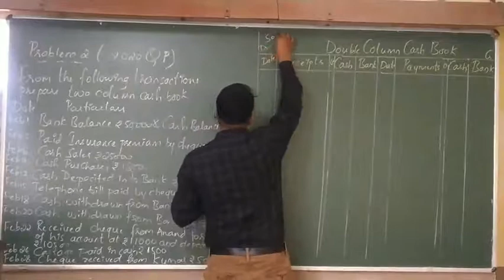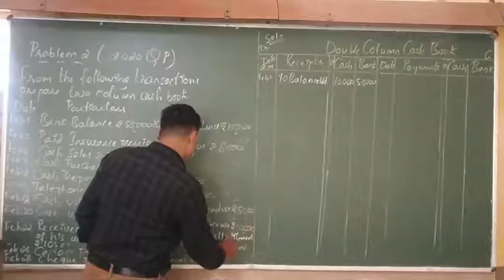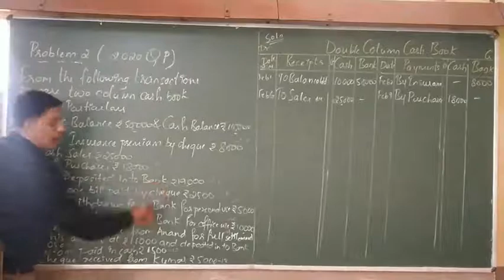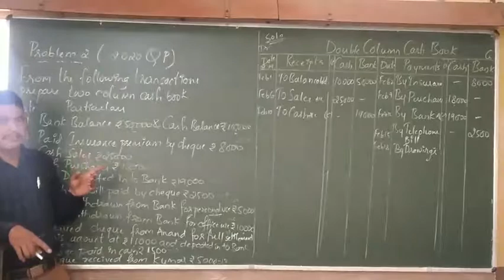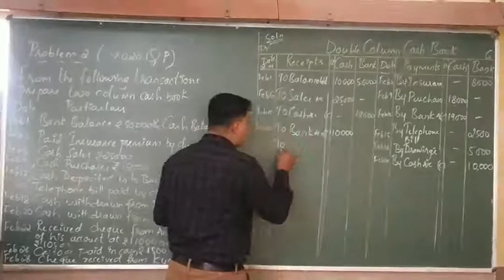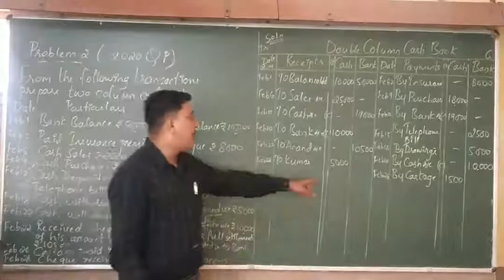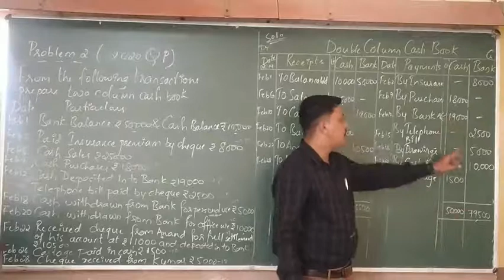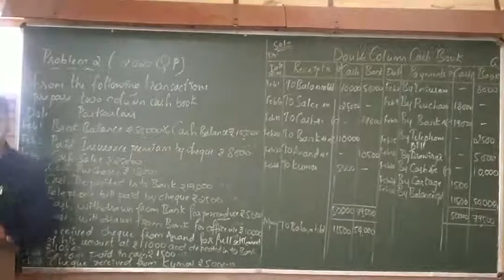Chapter 4 Recording of Transactions - II. 5/14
Double Column Cash book ( 2020 Annual Question Paper Problem )